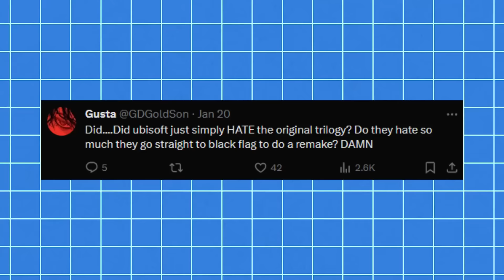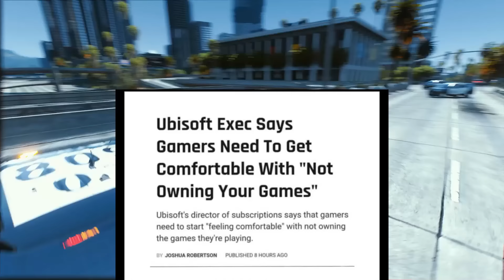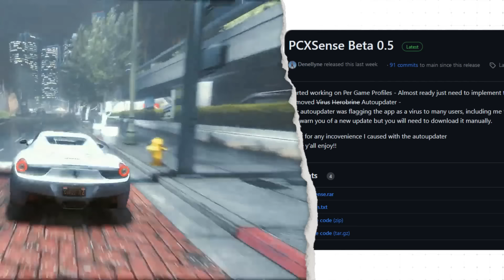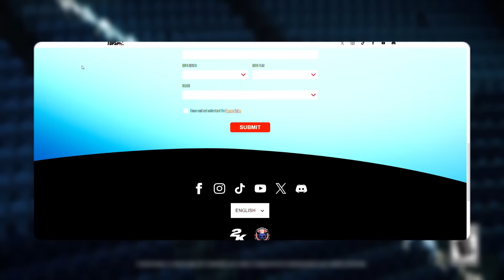GTA Rival Coming Soon 😨 Rockstar Games BIG UPDATE, NFS Mobile Launch, Joker Last Warning 🤡 FGC 6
In this week's Friday Games, we'll delve into a major Rockstar Games update. Additionally, we'll explore topics such as GTA 6 in Florida, Joker, the NFS mobile launch date, Rust mobile release date, how to purchase Minecraft Bedrock on mobile for just 29 rupees, free games, and the significant removal of a GTA Online feature from PS4 and Xbox One X and S, among other exciting developments.

Gameplay - @DopeGameplays